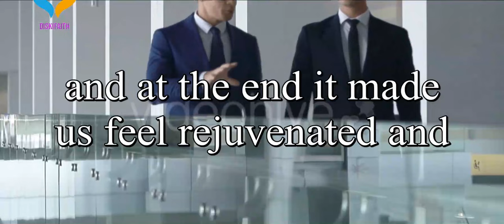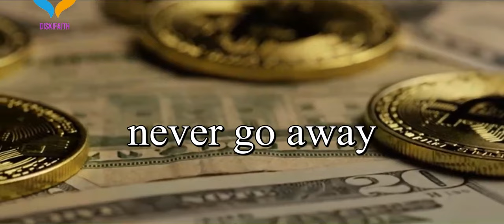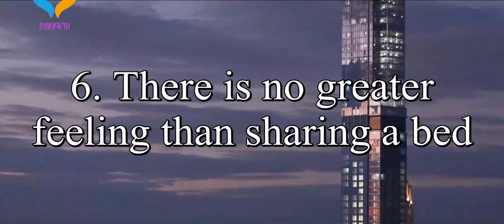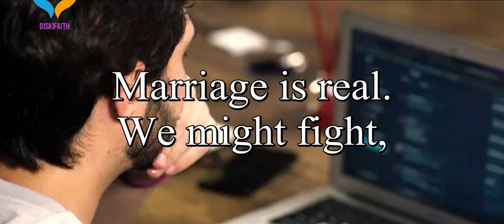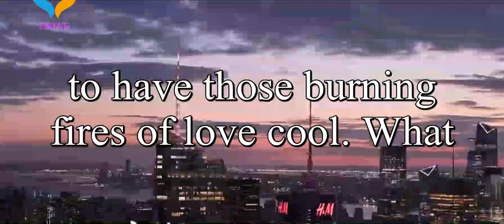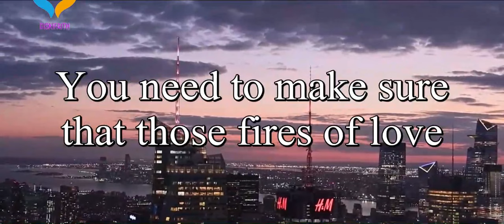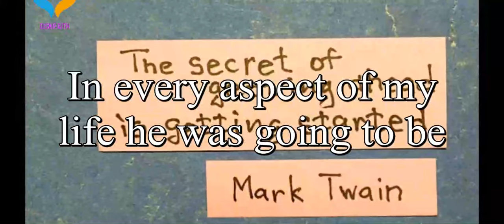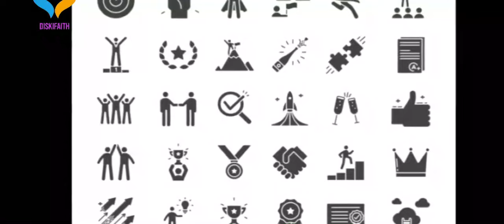12 Things To Know BEFORE GETTING MARRIED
12 ways how you can avoid a failed marriage.

• consider inviting and sharing this video with at least 200+ souls (family and friends). Encourage them to visit Diskifaith YouTube channel so that they may hear the Word of God and be born again as well. We live in the last days brothers and sisters.